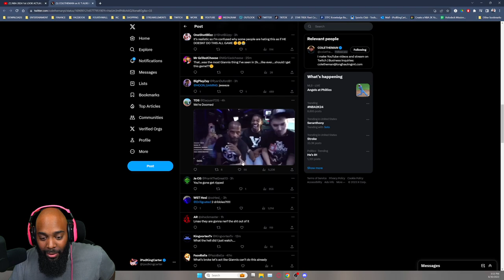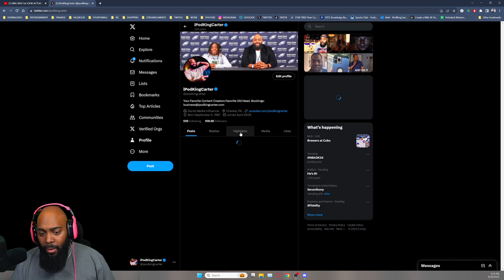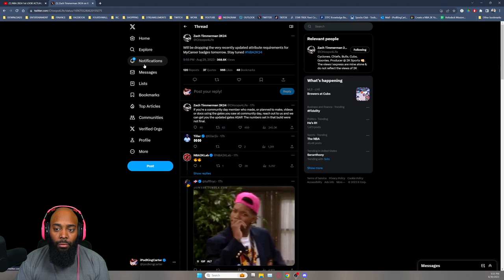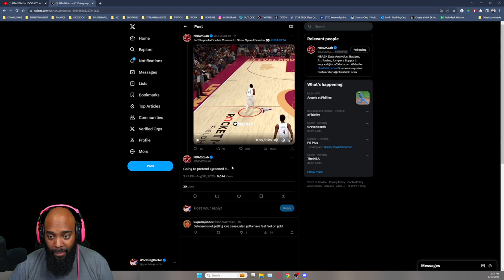NBA 2K24 Gameplay: Post Scorers vs. Shooting Bigs | Deep Dive into Post Fades & Spot Up 3s!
What's up, 2K community! 🎮 Today, we're pitting two dominant archetypes against each other: the classic Post Scorers and the modern-day Shooting Bigs. If you've ever wondered which build has the upper hand in NBA 2K24, this video is for you!

📌 **Timestamps:**
0:00 - Introduction & Roster Setup
20:25 - Final Thoughts & Recommendations

Whether you're trying to build the ultimate MyPlayer or just want to gain an edge in MyTeam, this breakdown will help you understand the dynamics of these two popular builds.

Join the discussion below: Team Post Scorers or Team Shooting Bigs? 🤔 Drop a comment and share your insights!